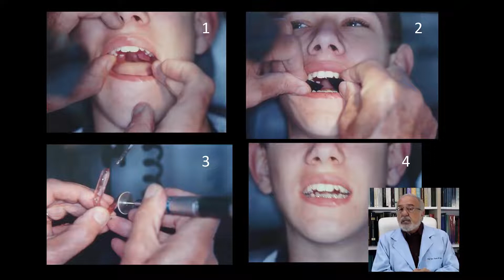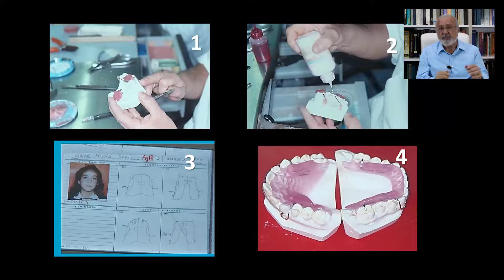MÉTODO "PLANAS" PARA AJUSTES DAS PISTAS INDIRETAS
Método de Pedro Planas para ajustes das PIP na boca do paciente, bem como outros exercícios que o mesmo preconizava em sua Dentoclinic em Barcelona – Espanha. Conheça os fundamentos para o equilíbrio estrutural de Pedro Planas que utilizo para atingir uma finalização ortodôntica em equilíbrio autossustentável, independente dos meios terapêuticos empregados, sejam eles ortodônticos ou ortopédicos funcionais.